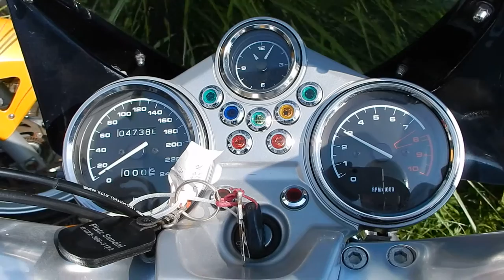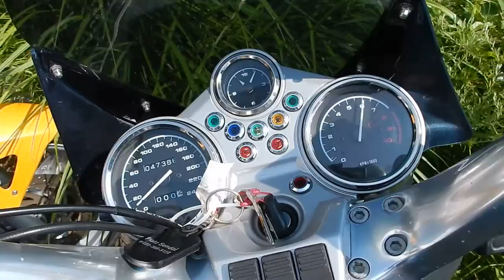Проверка мотоцикла в Японии B6291 BMW R1100R